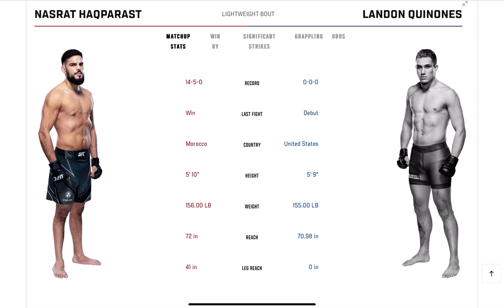Nasrat Haqparast vs Landon Quinones Prediction